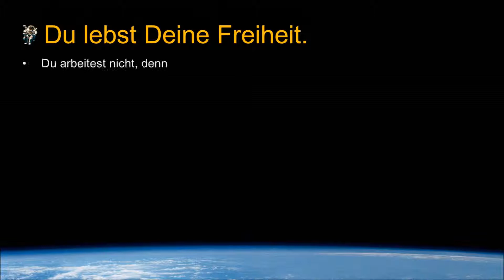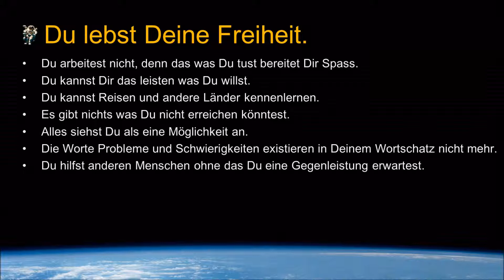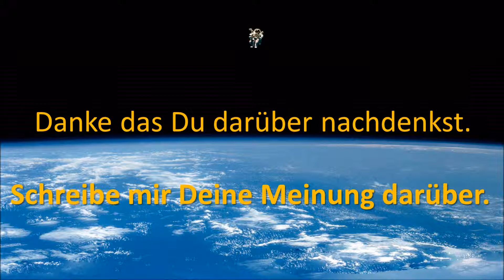Lebst Du Deine Freiheit?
Freiheit, das Wort ist fast so alt wie die Menschheitsgeschichte selbst.

Vermutlich entstand es aus dem Indogermanischen frī-halsa, was so viel bedeutet wie, mein Hals gehört mir.

Eine Person kann also über sich selbst entscheiden, ohne sich von anderen gewisse Zustimmungen einholen zu müssen.

Heutzutage kommen Menschen sich oft unfrei vor. Beruf, Familie, die Gesellschaft, all das zählt zum Alltag und scheint immer mehr Leute einzuengen.

Was aber genau bedeutet dieser Begriff eigentlich?